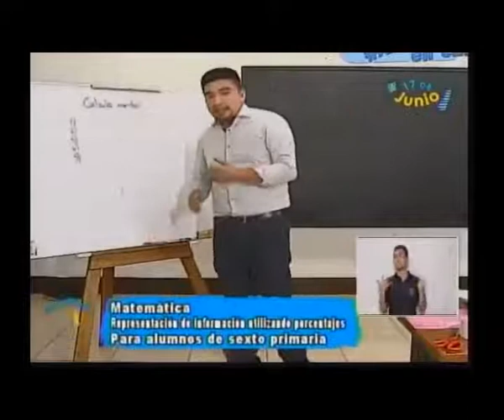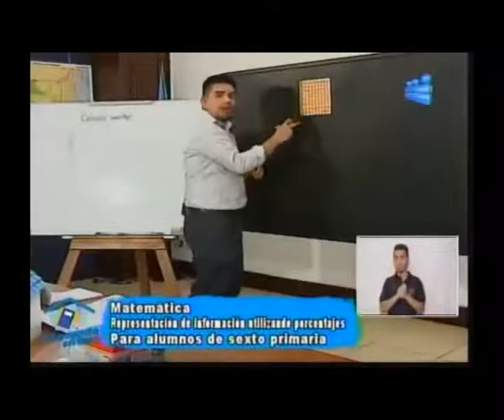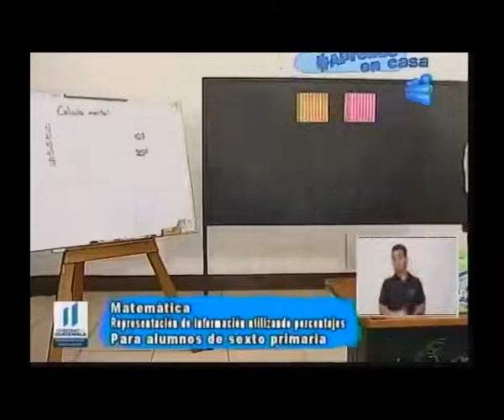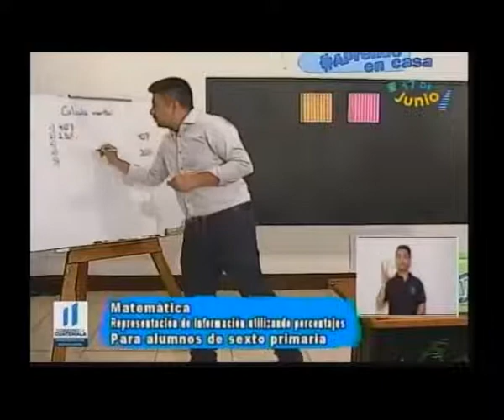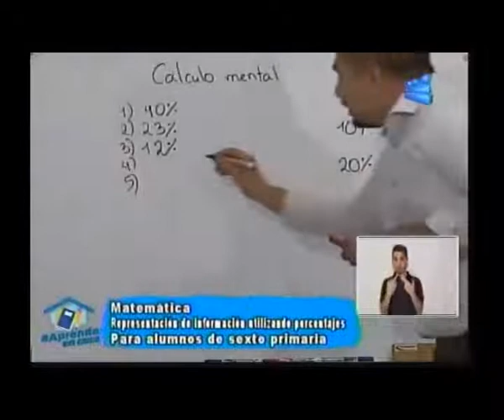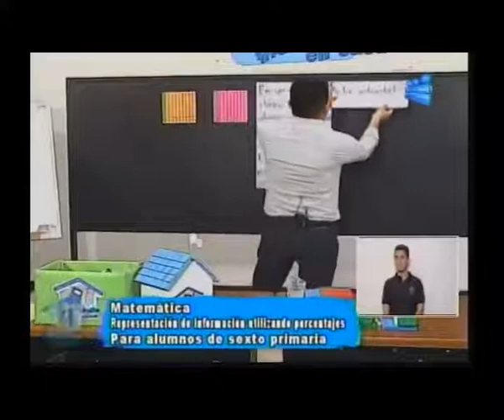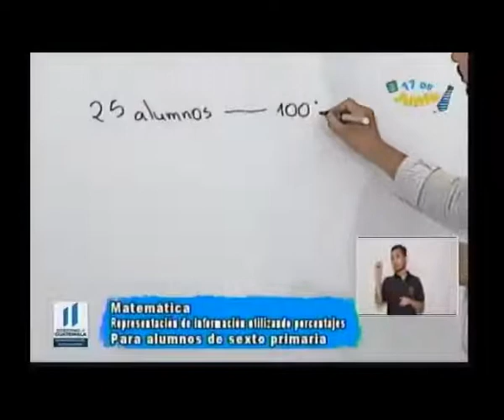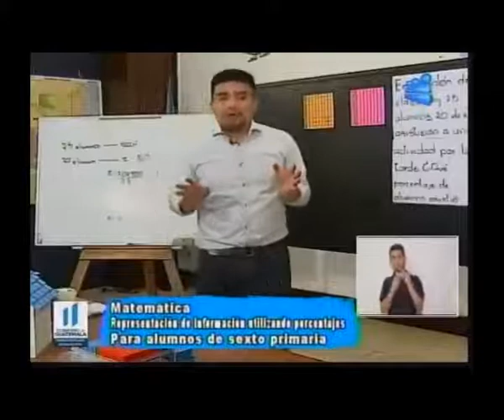150620 CANAL 13 APRENDO EN CASA 6TO PRIMARIA MATEMÁTICA